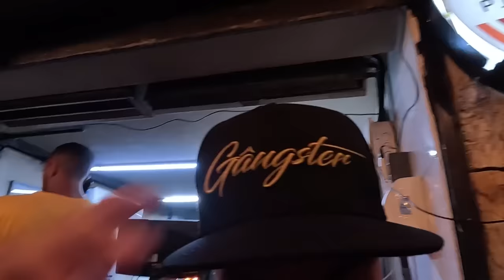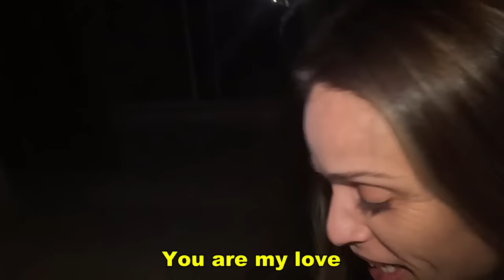I THREW A PARTY WITH THE HOTTEST FAVELA GIRLS IN BRAZIL 🇧🇷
Fruten Fruten Fraten!!!
You know me I know me You know that You know me!
I LOVE TO PARTY I LOVE BRAZIL I LOVE THE FAVELA..
In this video I rent a big mansion to throw the craziest party ever so many hot girls and so many nice brazilian people that threated me like a real CRIA VIDIGAL!
I most say that this video was one of the best I ever did edited if you ask me hehe..
Im also sorry but not sorry for hyping the favela so much in the latest videos but I believe that the normal travel youtuber is not from the streets like I am thats why I love it so much!
And I will stay real !!!